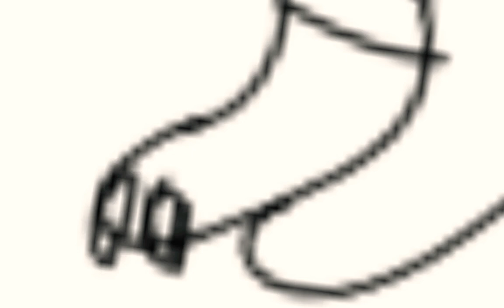Time lapse part 2 with color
I drew another Dragon I hope you enjoy I added color